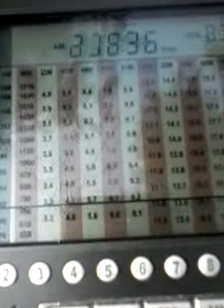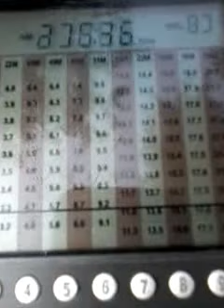World Harvest Radio International (WHRI USA) - 11635 kHz США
Калифорния, 250 кВт